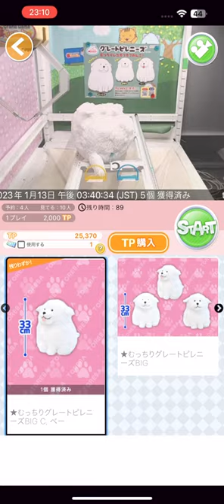アプリのクレーンゲームでむっちりグレートピレニーズを取るまでやった